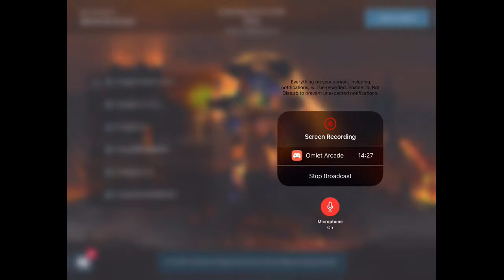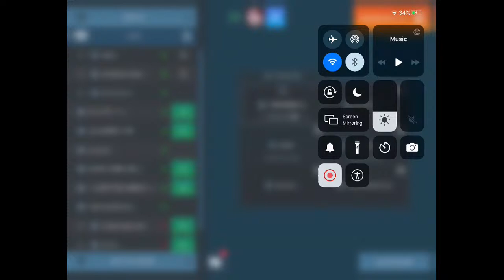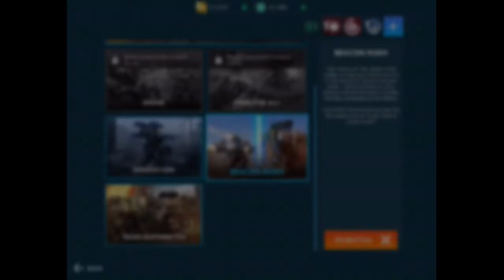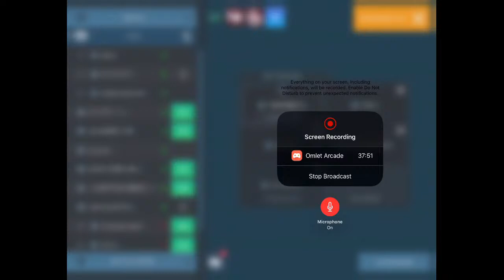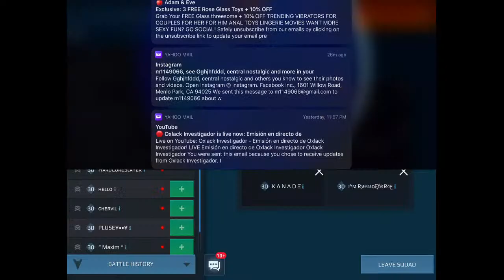CDXX US SQUAD | PROFESOR XXX | CLAN BATTLES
Watch me play War Robots. 6v6 Tactical Multiplayer Battles via Omlet Arcade!